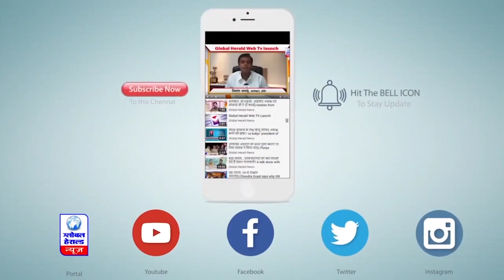नए साल के पहले दिन इंदौर के खजराना गणेश मंदिर पहुंचे हजारों श्रद्धालु || Global Herald News